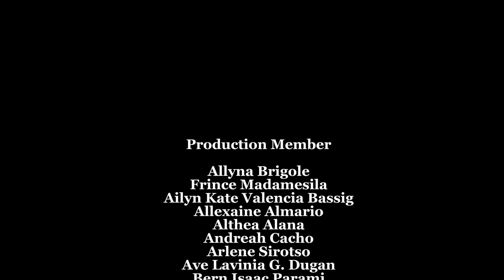Marcelo Spinola School “Creative And Dramatics” Documentary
Marcelo Spinola School (MSS) is a private, Catholic high school in Ipil, Zamboanga Sibugay. The school was named after Marcelo Spinola, one of the founders of the Congregation of the Handmaids of the Divine Heart. The congregation started in 1885 in Extremadura, Spain and was formed to make Christ known through education. Like what Marcelo Spinola believes, the school provides education that plants and cultivates Christ in its students. With this kind of Christian education, students grow to have a significant part in developing the community.
MSS is duly recognized by the Department of Education (DepEd). At present, it offers educational programs from Grade 7 to Grade 12. Senior High School students can choose their strands from the Academic track, particularly STEM, ABM, and HUMSS.